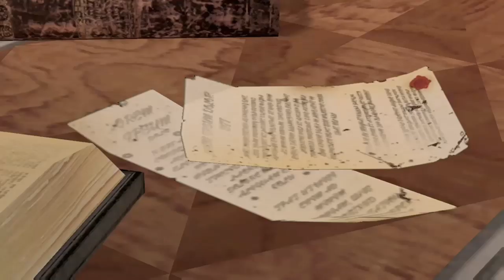SOLO RUN ON NIGHTMARE DRAGON AGE 2 ( PART 2 )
Enjoy!!!